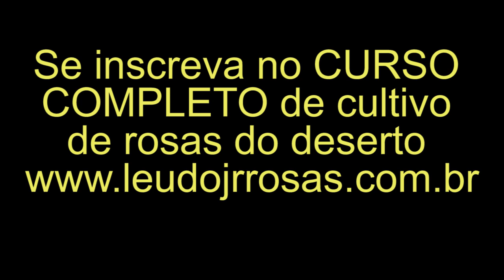SÓ GRATIDÃO À DEUS E SORRISOS DEPOIS DO TRABALHO - FINALIZANDO MAIS UM DIA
💛 GRANDE ABRAÇO!!! 💛